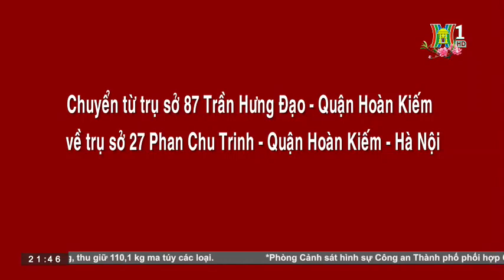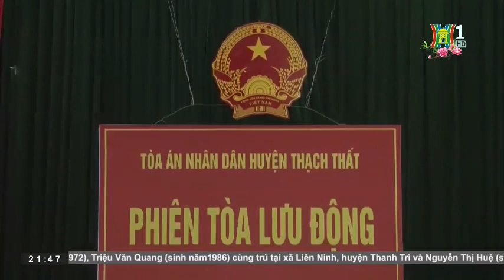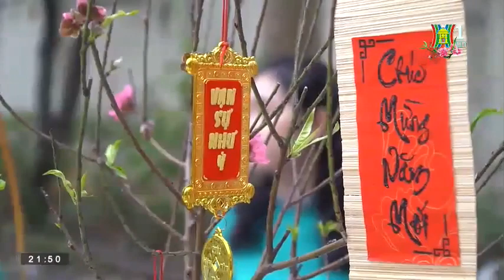Bản tin 141 ngày 17/01/2023